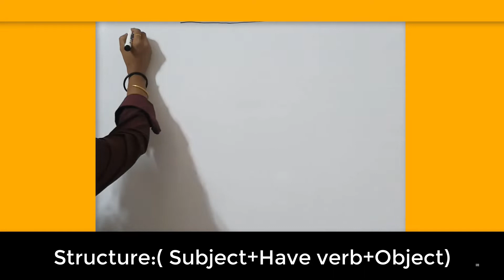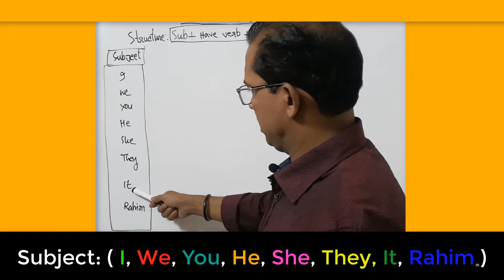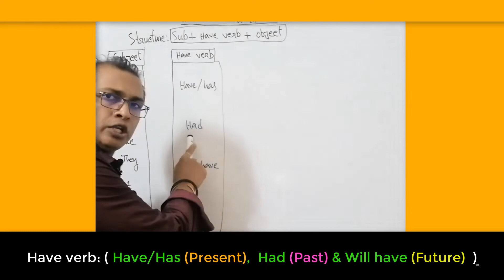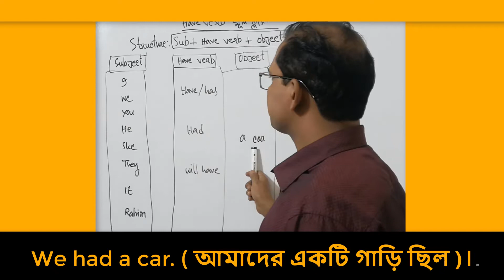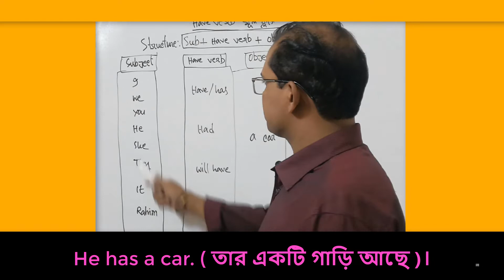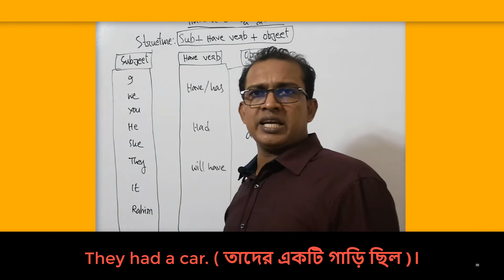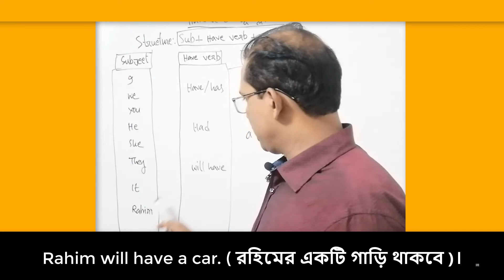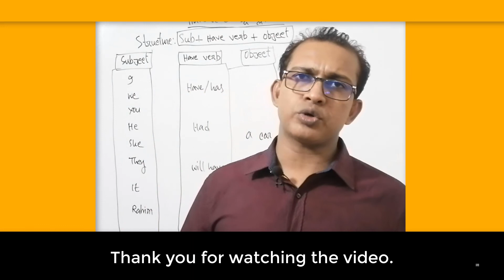An effective way of learning English! Basic spoken English.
Hello everyone, hope you guys are well today English is very essential in our life, It is an international language as we all know, nowadays all the companies which are renowned as well are using English in every sphere of their work. Therefore. A man should know English to survive those obstacles fluently. So, the question is how to learn English easily. I can only request you guys to look at these videos. I can ensure you that it will help you to learn English more easily. Have you can acknowledge the basics of English, which could help you, talk and write in English without any kind of hesitation there for. It is a humble request to you guys check these videos out. It will not disappoint you. You will get thousands of videos from our channel but all free.

English,
learn English,
speak English,
An effective way of learning English!
English lesson,
spoken English,